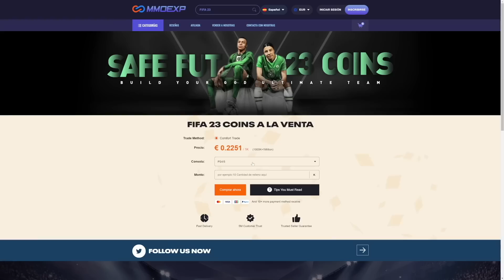¿GOAT o ESTAFA? MESSI 98 TOTY REVIEW - FIFA 23 ULTIMATE TEAM